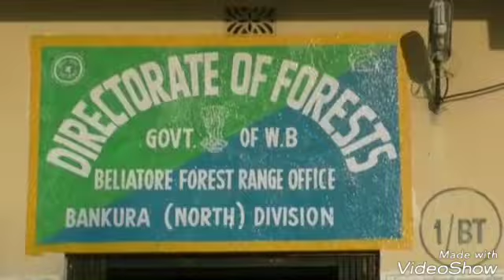মাধ্যমিক পরীক্ষার্থীদের পাহারায় বন দপ্তর কমিটি